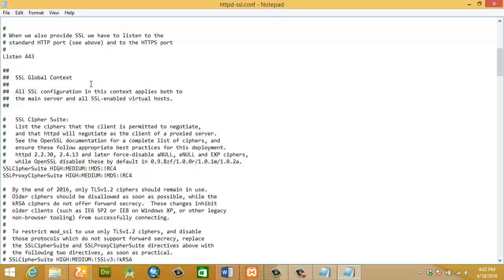Xampp Apache Not running Solution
1- Change the port as shown on videos
2- Turn off your skype as both using the same ports by default